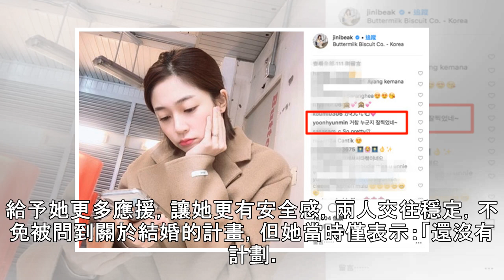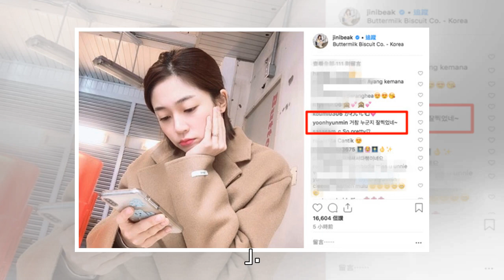「朴敘俊緋聞前女友」訂婚了？無名指戴戒指 男友現身洩愛 | ETtoday星光雲